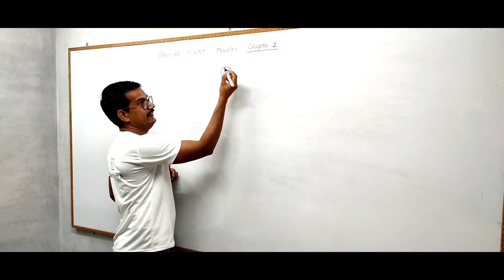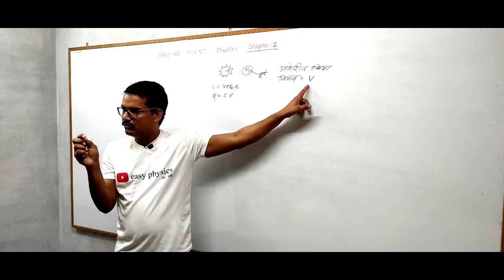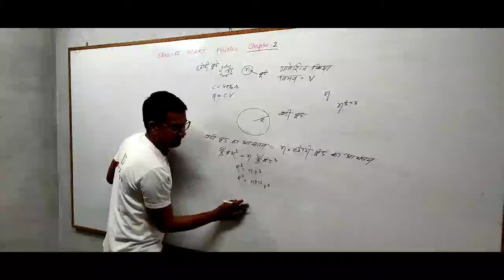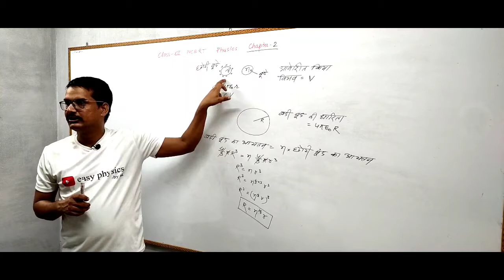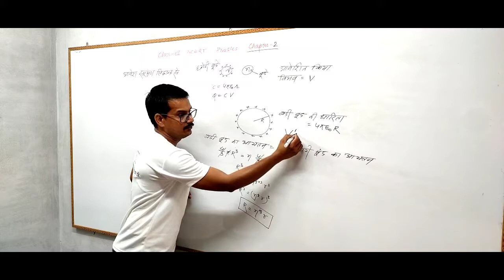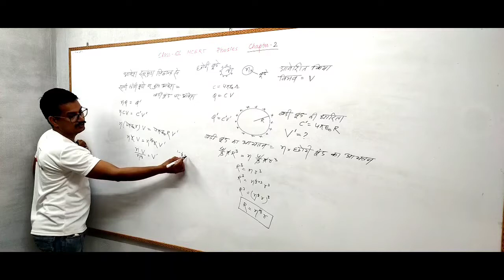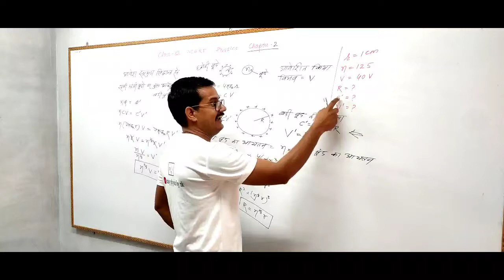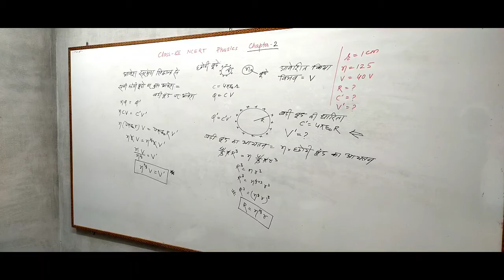अनेक आवेशित बूंदों को मिलाने पर बनी बड़ी बूंद पर विद्युत विभव ज्ञात करना । electric potential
प्रिय विद्यार्थियों,
यह वीडियो वह पिक विज्ञान कक्षा 12 पाठ 2 विद्युत विभव एवं धारिता से संबंधित है।
इसमें आप अनेक छोटी आवेशित बूंदों को मिलाकर बनने वाली बड़ी बूंद की त्रिज्या बड़ी बूंद की धारिता एवं बड़ी बूंद पर विद्युत विभव ज्ञात करना सीखेंगे।
यह वीडियो सभी स्टेट बोर्ड एग्जाम एवं प्रतियोगी परीक्षाओं की दृष्टि से अति महत्वपूर्ण है।

आपको हमारा यह वीडियो कैसा लगा कृपया कमेंट सेक्शन में जरूर लिखें।

भौतिक विज्ञान से जुड़ी किसी भी समस्या के समाधान के लिए  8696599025 पर व्हाट्सएप करें।